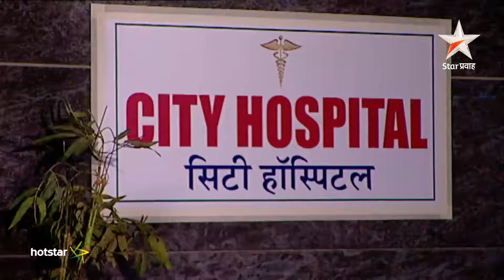Durva - Visit hotstar.com for the full episode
'DURVA' showcases how people, even loved ones, are used as pawns and sacrificed in power games depicting the conflict between a reluctant pawn and power hungry king-makers. Durva is a story about an innocent girl who, for political gains is married into a conservative and power hungry family. Story takes turns when Durva becomes a pawn for gaining political leverage for everyone in that family.